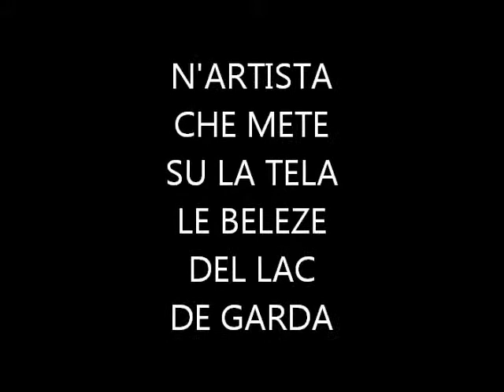TELEVIGNOLE - germano alberti el pitor de riva del garda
televignole - QUEL CHE METE SU LA TELA LE MAGIE DEL LAC DE GARDA